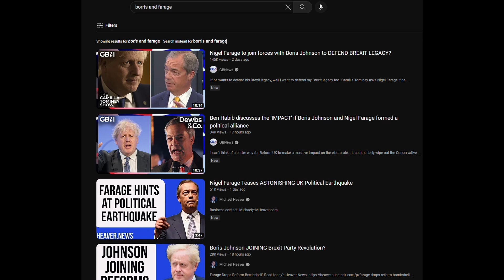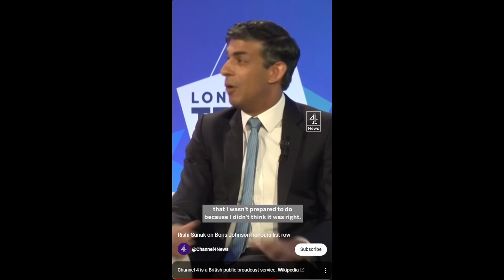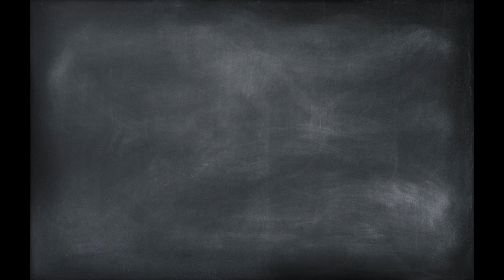Back to BREXIT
A look into why the rights short-sightedness towards the Boris Rishi split is going to hurt their chances going forwards.

Outro Music
 Fire and Ice by King Canyon